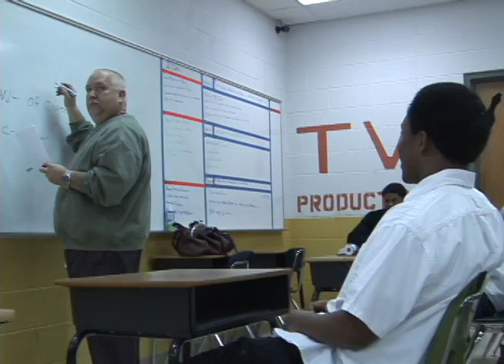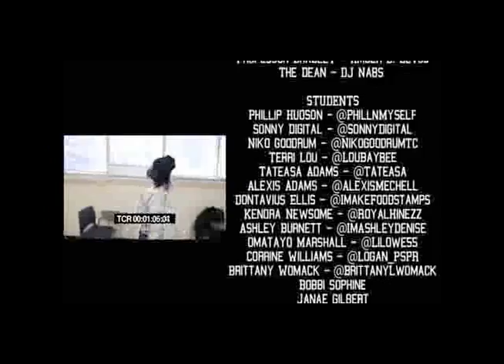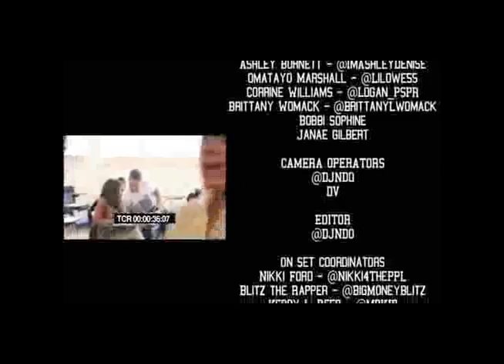Cheat Whisper Howard Remix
Student made video for class project in a MTV style of shooting also showcasing the 5 base shots of video. Student then had to edit the video on Final Cut Pro in 3 days good job class.